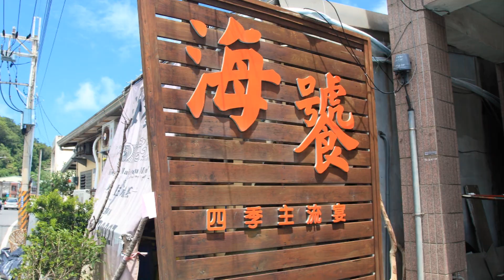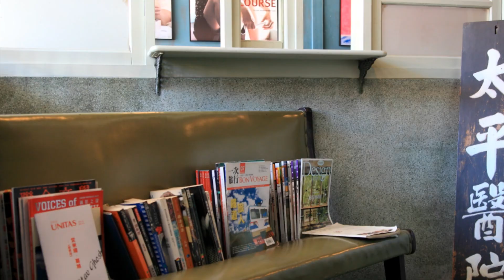2016 0731-0801【宜蘭礁溪兩日小旅行】龜山島賞鯨船-捷絲旅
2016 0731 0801宜蘭礁溪兩日小旅行
龜山島賞鯨船-海饕餐廳-礁溪捷絲旅-宜蘭東門夜市-合盛太平咖啡